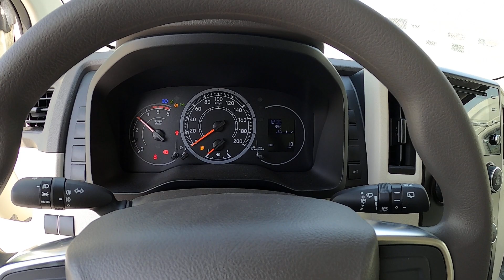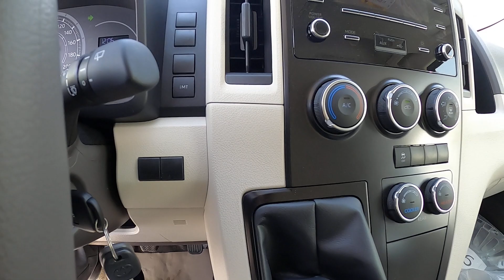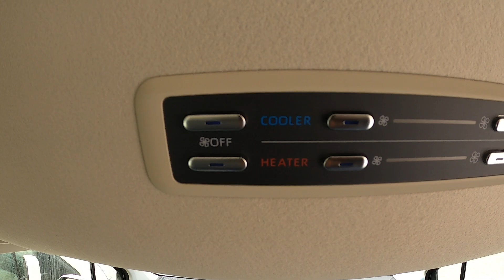2022 Toyota Hiace 2.8 Diesel GL Manual | Car Exporter | Friends Automotive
2022 Toyota Hiace 2.8 diesel GL manual in Dubai. Car In Dubai available for export to any destination worldwide. We also supply new and used Toyota parts as well. All accessories also possible.